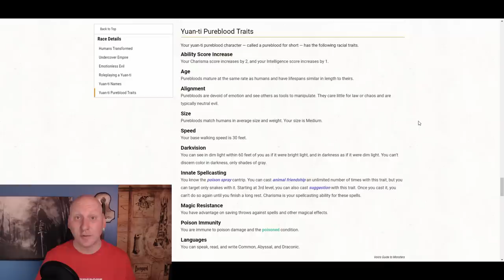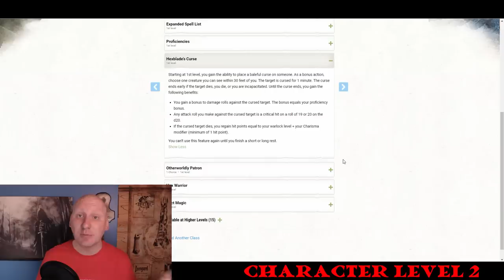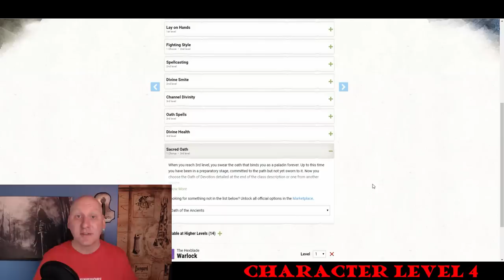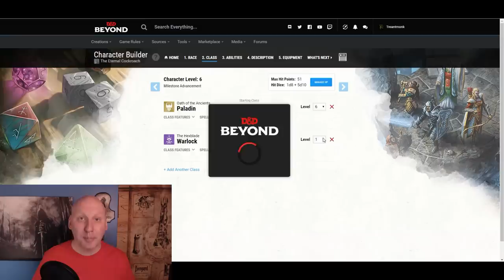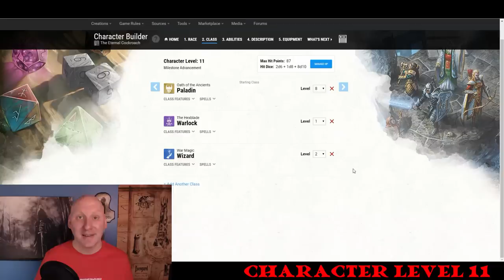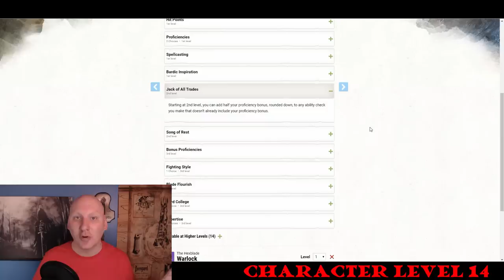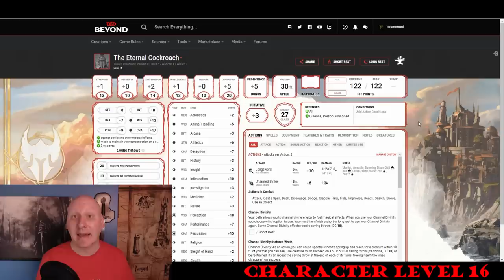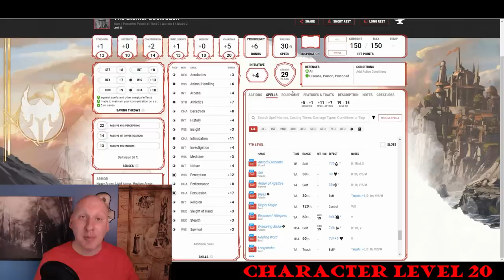The Eternal Cockroach Build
The Eternal Cockroach, the most invulnerable character I could concieve.  Kind of has it all, great AC, great HP, every saving throw is good, does good damage, lots of spells, lots of tricks, lots of lockdown options, and will survive the nuclear holocaust.

A quick correction, smite maxes at 5d8, at a certain point I mention using up to 5th level slots for smite, of course 4th level smites brings us to our maximum.

Love the Treantmonk image as much as I do?  It's from Dino Kranjcevic who can be followed

Thanks to:
@makemyanthem for the intro music.